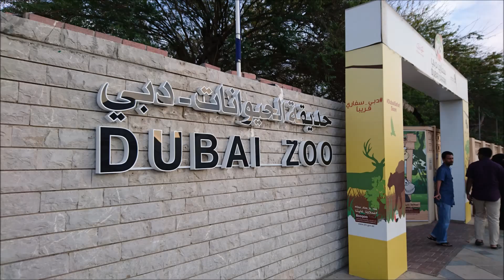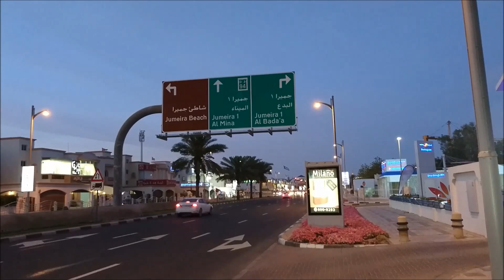An Afternoon at Dubai Zoo- 2016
stopped by at dubai zoo , first time i was here was way back 2008 ,
just seeing it before it will be transferred to a bigger zoo next year.
All images captured using Sony Xperia Z5 , auto mode at 8 mega pixels and 1080p on videos. Enjoy -April 2, 2016